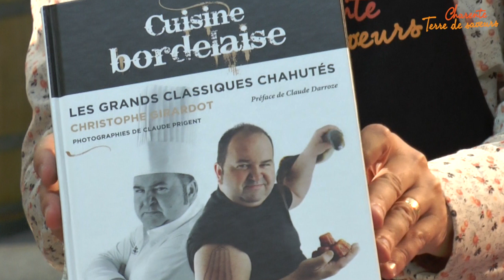Cannelé Salé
Recette de Christophe Girardot, Chef Bordelais. Recette réalisée au salon Auteurs et Gastronomie 2013 à Châteaubernard en partenariat avec Charente Terre de Saveurs